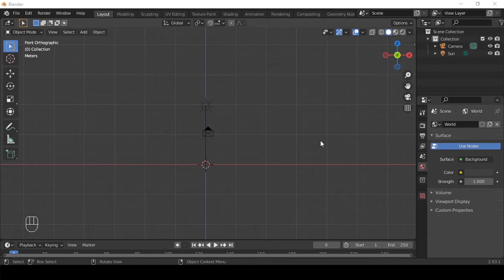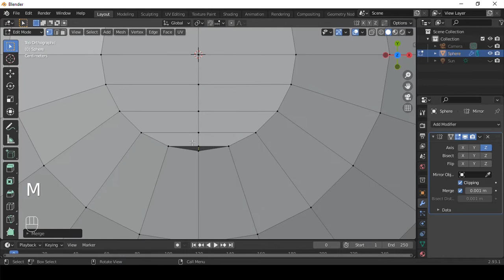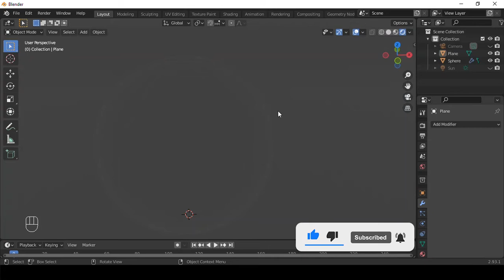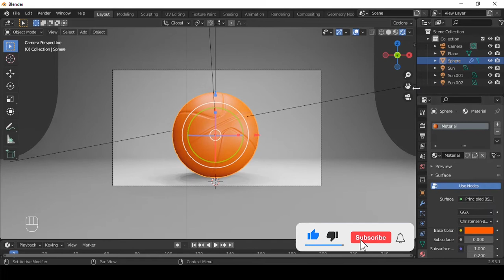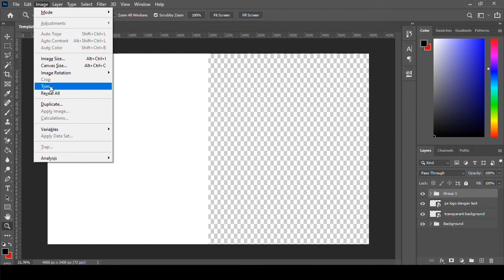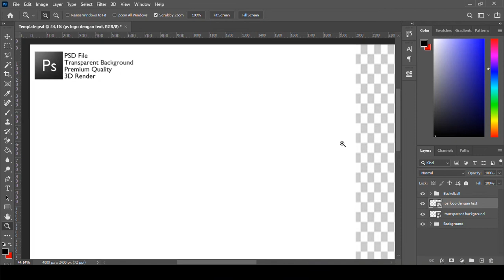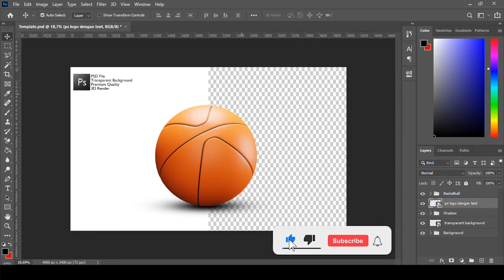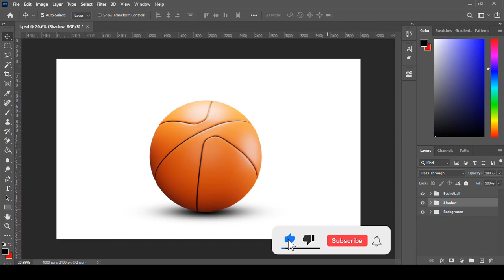Tutorial blender untuk pemula ke 81: Membuat bola basket untuk Freepik di blender & Photoshop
0:28 Skip intro

4:55 Photoshop